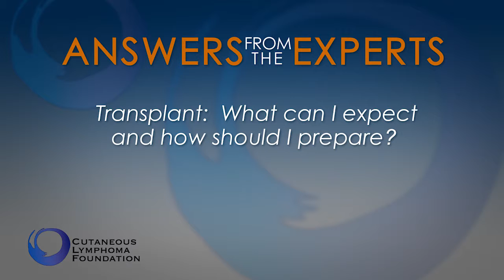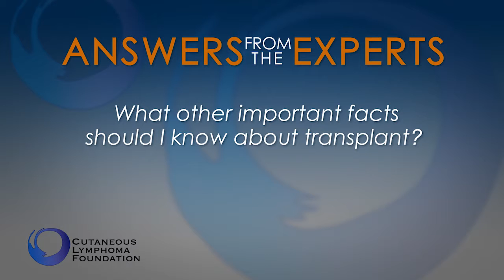Answers from the Experts: Transplants...What to Expect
Cutaneous lymphoma experts provide information on what to expect when considering a transplant